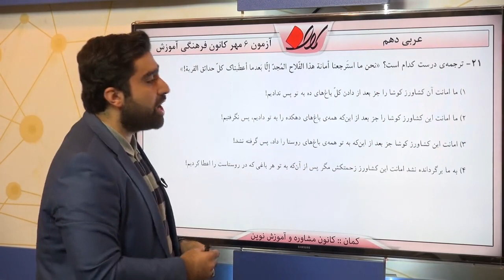پایه دهم رياضى عربي نهم ترجمه سوال 21 درصد پاسخگویی 54